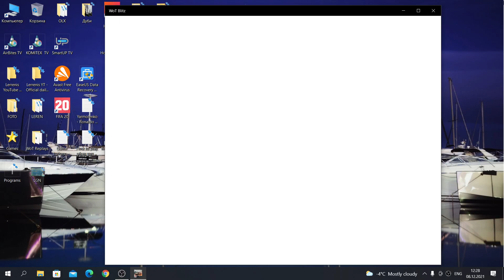GIFT World of Tanks Blitz! - How it looks, when you receive a GIFT from a Friend?!!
Special THANKS to my friend benmobiel77 [-777-]

This how the new GIFT system in World of Tanks Blitz works